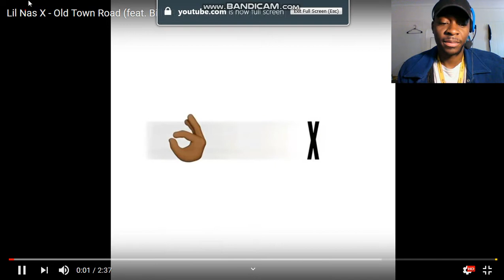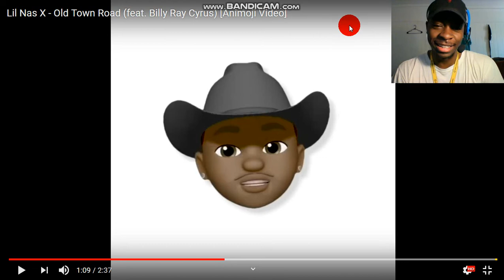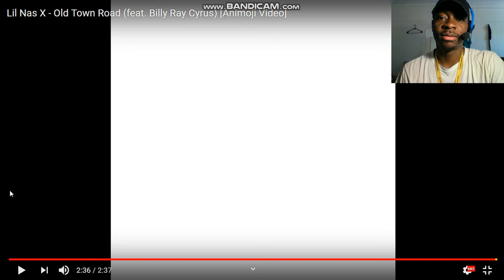Lil Nas X - Old Town Road (feat. Billy Ray Cyrus) [Animoji Video] - REACTION!!!